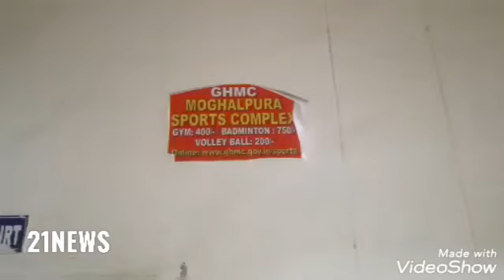Mumtaz Ahmed Khan AIMIM MLA Charminar Along With Ashok Smarat Zonal Commissioner Charminar Zone Insp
Mumtaz Ahmed Khan AIMIM MLA Charminar Along With Ashok Smarat Zonal
Commissioner Charminar Zone Inspected Mogulpura Sport & Swimming pool and Instruct Zonal Commissioner Repair And Maintenance the Sport